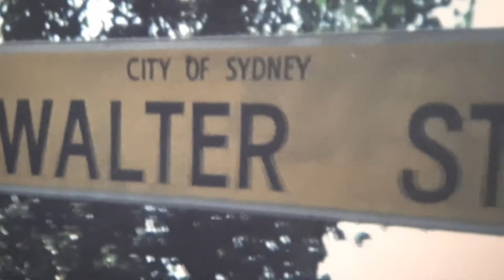1985 footage of Adelaide and Sydney (Australia)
Great original footage of these cities, and nearby destinations. Includes some great 'Home Video' footage as well

Australia, travel, 1980s, vintage, retro, film, footage, nz, history, old.